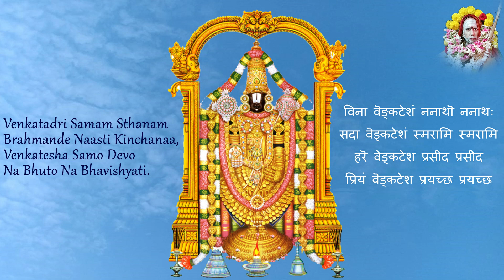Episode 11 - Sri Venkatesha Perumal Avatara Kathai - Narrated by Sri Krishna Sevika Smt Hemamalini